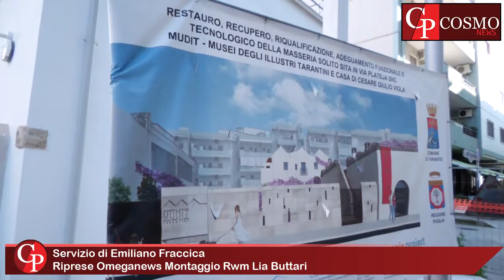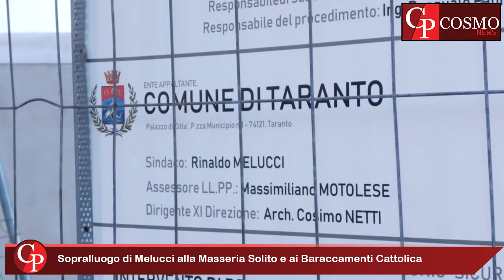Sopralluogo di Melucci alla Masseria Solito e ai Baraccamenti Cattolica